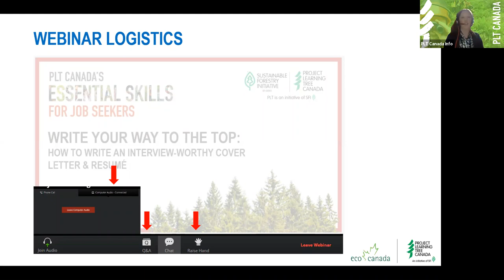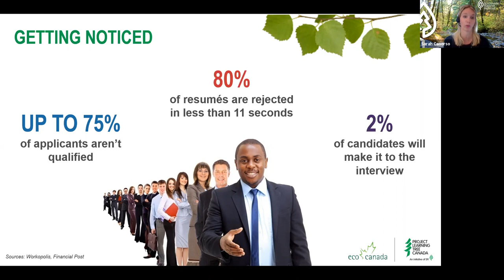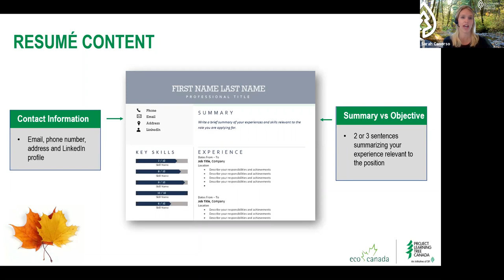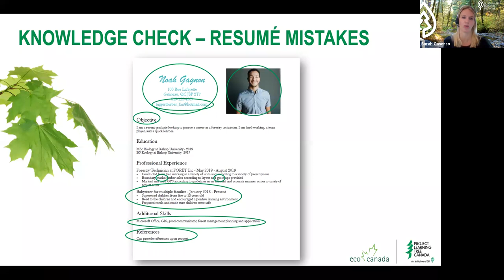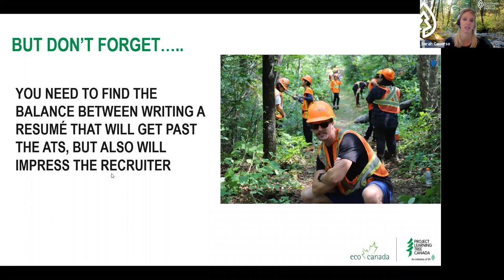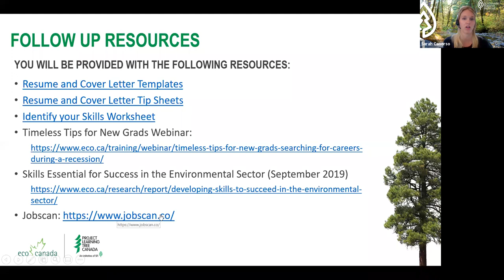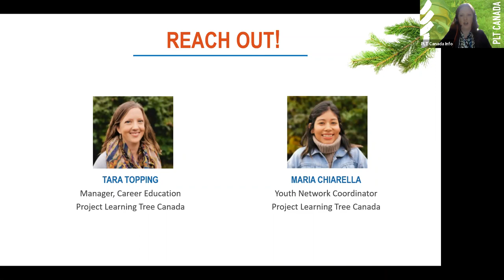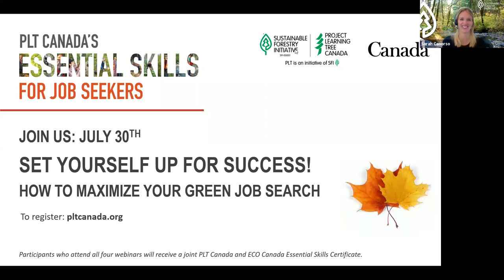Write a Resume and Cover Letter To Land Your Green Job!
Is your resume falling flat? Are you looking for ways to showcase your skills and get noticed? Did you know that 75% of resumes do not even make it past resume-reading robots? If you have funky fonts, graphics, and tables, it might be time for an overhaul. Join this webinar if you are ready to combat robots and have a solid resume and cover letter worthy for human eyes!

Please join PLT Canada for the first in a four-part Essential Skills for Job Seekers Webinar Series.